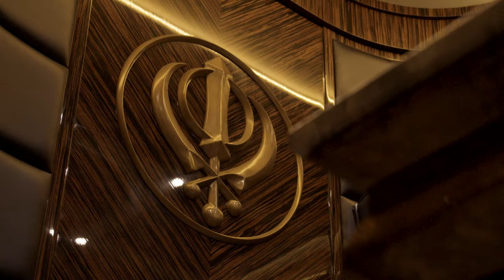Style Moderne (Luxury Interior Renovation) - Art Boulle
Presenting Art Boulle's luxury renovation project located in Mississauga, Ontario, Canada.

The vision for this project encompasses that of a palace and our inspiration is drawn from the Art Deco movement. Integrated in the design are beautiful white lacquered panels with dark Macassar ebony wood and gold trims. The elegant Carrara Lincoln marble floors with dark emperador features and brass inlays, bring together the grandeur of the interior. The majestic entrance showcases solid wood columns with gilded details, oversized bronze mirrors, and scalloped panels in the two-story hallway.